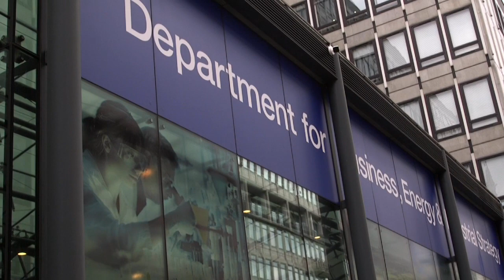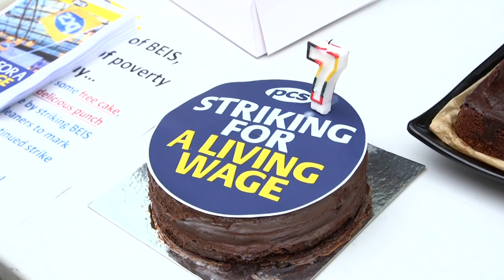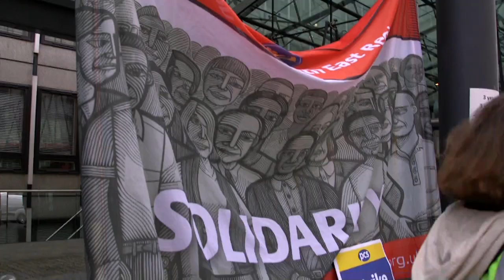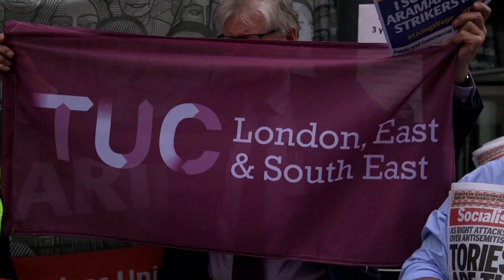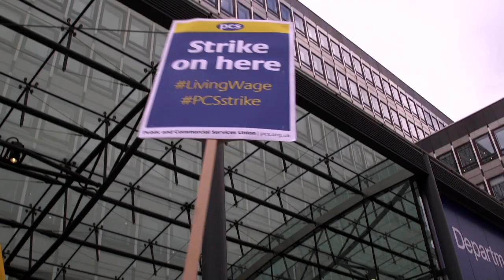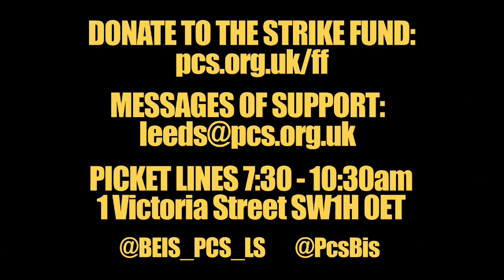BEIS: All out indefinite strike for a living wage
Outsourced workers at the Department for Business, Energy and Industrial Strategy have taken the brave step of going on all out indefinite strike for the London living wage, sick pay and 28 days holiday - at the Government department responsible for making sure workers are paid a living wage. With security set to join the strike, workers will not stop until their demands are met - and discussions are started to bring them back in house and away from money grabbing bullying companies like Aramark and ISS.